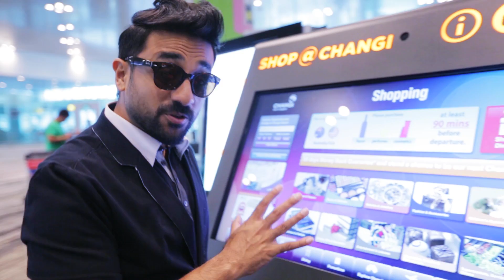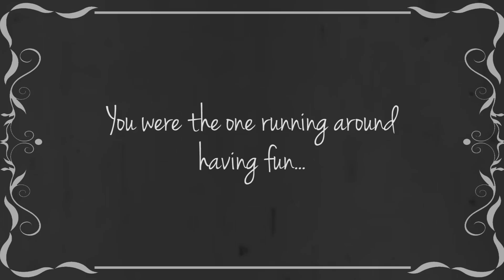Vir Das in Singapore (Part 6/6) : Things To Do At Changi Airport | GQ India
Actor Vir Das admits a few hours at Singapore Changi Airport were not nearly enough. With just a few hours to go for his flight, Vir walks, rides and swims around like a little boy left loose in a chocolate factory. First stop, he picks up his pre-departure purchases from iShopChangi.com. Next, gluttony strikes, as he hops around Singapore Food Street, one eatery at a time before he hits the pool. From catching a movie to splurging unapologetically at Changi’s luxurious shopping terminals and taking as selfie at The Social Tree, he whisks through his Changi Airport checklist. Watch the video to find out how to make the most of your time at Singapore Changi Airport.

ABOUT GQ INDIA::
GQ India tells you what a man's got to do: from style, gadgets and sports to fitness, cars and women. Gold-standard editorial content unfurled in real-time, all in GQ’s quirky and irreverent tone.

Vir Das Spends Few Hours At Singapore Changi Airport | GQ India